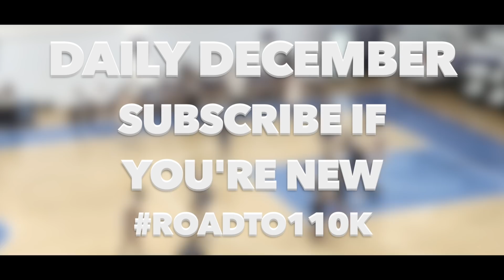He Is The BEST EUROPEAN PROSPECT Since Luka Doncic & Is Breaking All Of His Records....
He Is The BEST EUROPEAN PROSPECT Since Luka Doncic & Is Breaking All Of His Records. In this video we talk about usman garuba. Usman garuba is a center for real madrid and is playing major minutes in the acb and euroleague for real madrid. he is arguably the best 17 year old basketball player in the world. He was the mvp of the adidas next generation tournament as well as mvp of the u16 european championships at 14 years old. Usman garuba has broken most of luka doncic's records at real madrid and is continuing to draw comparisons to luka doncic. In my opinion this real madrid player is comparable to oumar ballo and may be the best player his age in the world